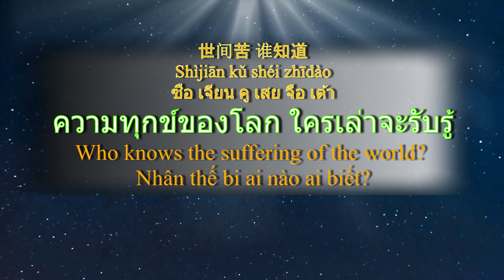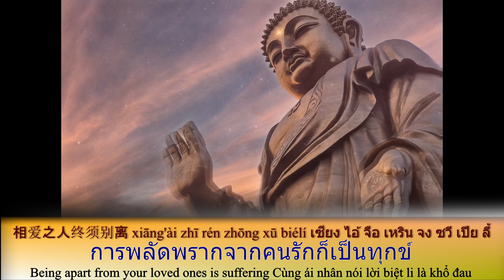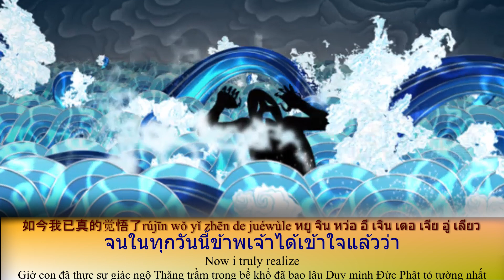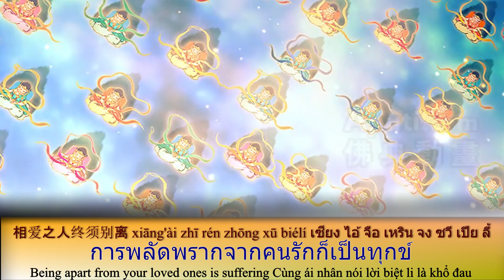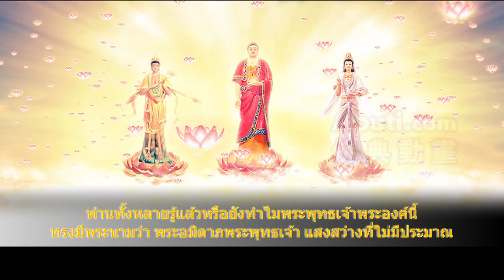ทุกข์ของโลกใครเล่าจะรับรู้💗 Who knows the Suffering🌍😷 สถานการณ์โลก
ืnon commercial purpose